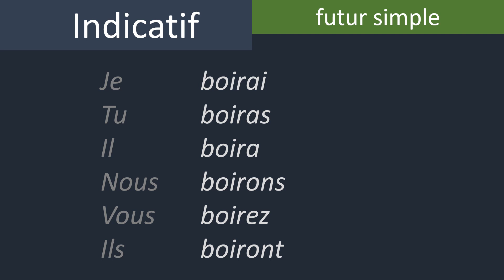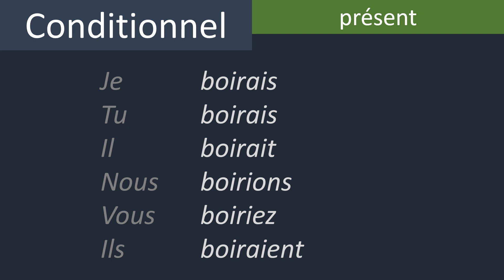Verb "boire" (to drink) conjugated in 8 common tenses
French grammar and conjugation
Conjugaison du verbe boire
Indicatif, Subjonctif, Conditionnel, Impératif.
Présent, passé composé, imparfait, futur simple.
フランス語 - 文法と活用
Lingua francese - grammatica e coniugazione
Французька мова - граматика і відмінювання
اللغة الفرنسية - القواعد والتصريف
फ्रेंच भाषा - व्याकरण और संयुग्मन
法语 - 语法和结合
Língua francesa - gramática e conjugação
Lengua francesa - gramática y conjugación
Französische Sprache - Grammatik und Konjugation
Γαλλική γλώσσα - γραμματική και σύζευξη
프랑스어 - 문법 및 활용
زبان فرانسه - دستور زبان و صرف
Fransız dili - gramer ve konjugasyon
Tiếng Pháp - ngữ pháp và cách chia động từ
Limba franceză - gramatică și conjugare
Французский язык - грамматика и спряжение